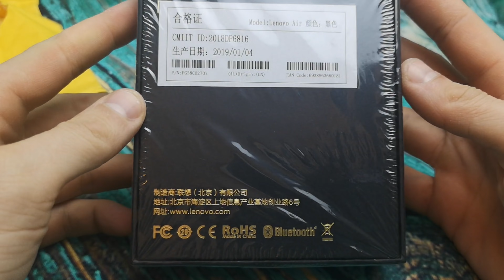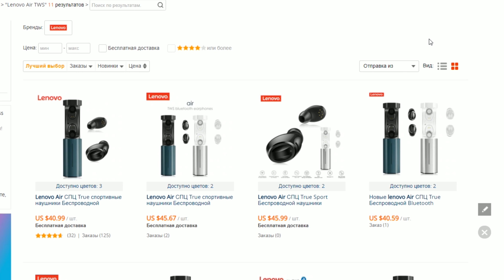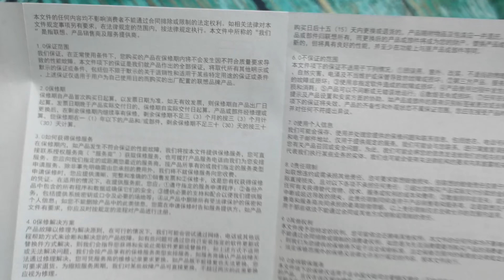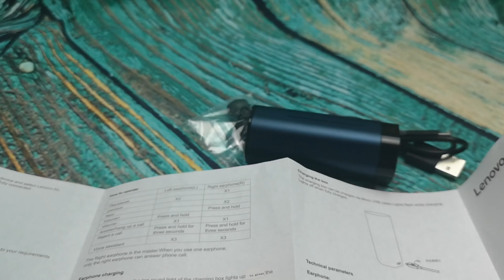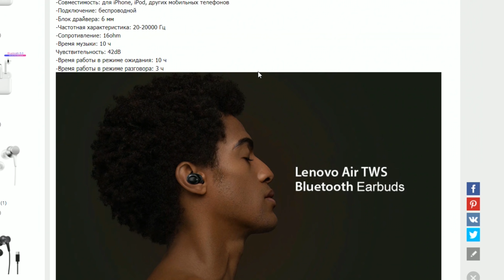20 фактов о Lenovo Air TWS II Когда видишь красивые затычки!